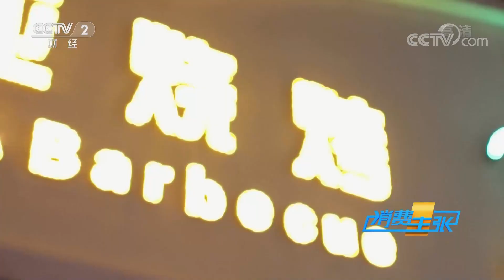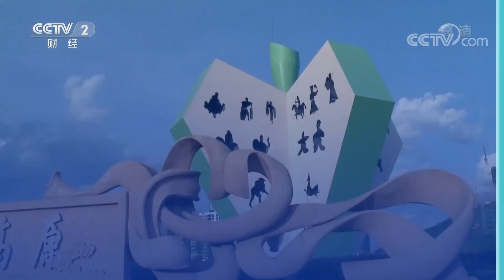《消费主张》2020中国夜市全攻略之云南昭通：怪名美食暗藏诱人滋味 小土豆演绎万种风情 20200812 | CCTV财经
本期节目主要内容：
昭通在历史上是云南通向四川和贵州两省的重要门户，是中原文化进入云南的重要通道，因此这里也是云南文化的三大发源地之一，素有“小昆明”之称。所以这里的美食不仅有云南本地的精华，也会吸收川、黔两地的特色。